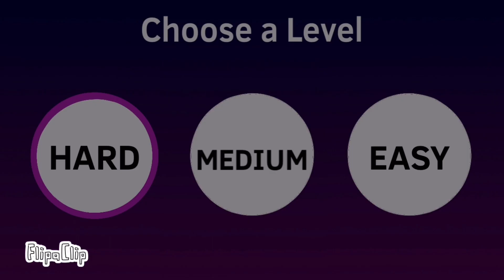BeatCOVID19 | Part 1 of 3 - Beat COVID-19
I used:
SKETCHBOOK
FLIPACLIP

It took about 12 Days to Finish this!